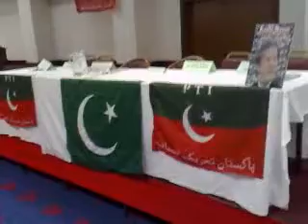pti in london 3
Overview of the crowd building. Situation gets better and gives me some relief that Imran won't be disappointed.